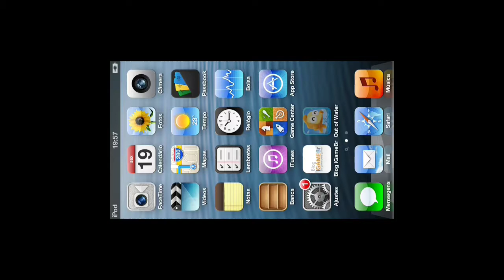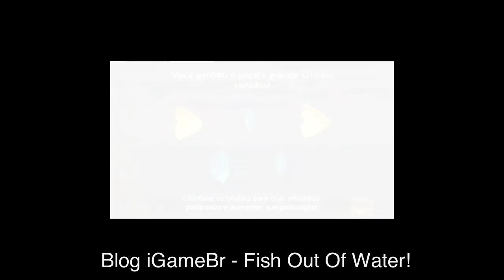iGamePlay #1: Fish Out Of Water (iPhone, iPod touch e iPad) gameplay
Este é um gameplay do jogo Fish Out Of Water, da Halfbrick.